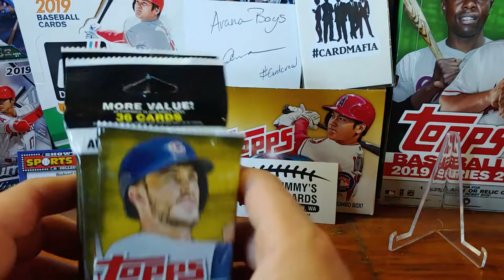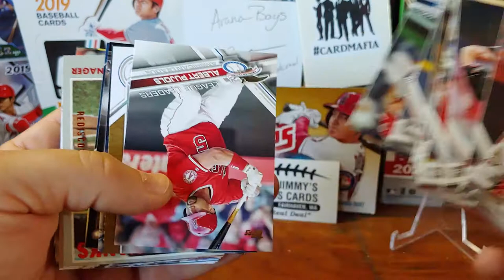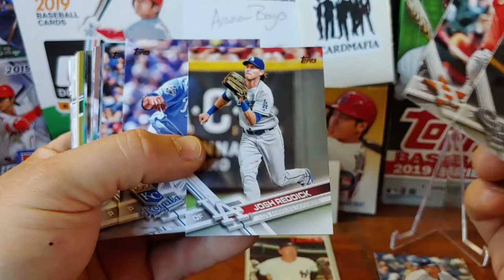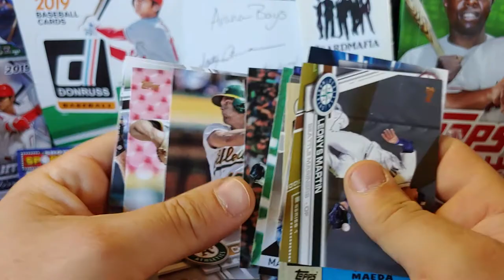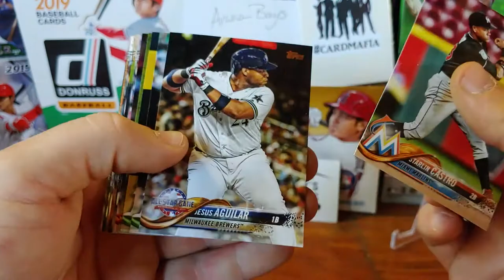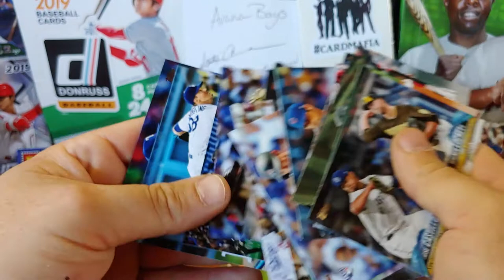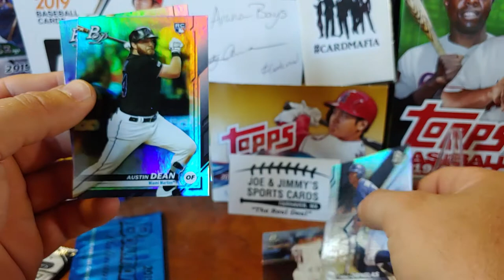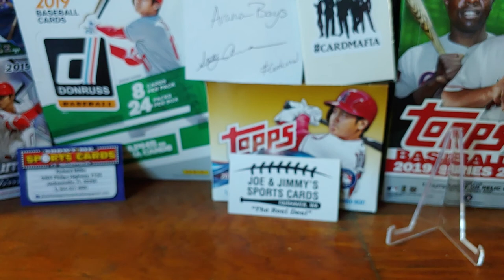Our final retail rookie search!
Hey guys in this video I'm going through the last of my retail packs I have purchased to search for rookies not too bad in this one. Thank you so much for stopping by and watching!!